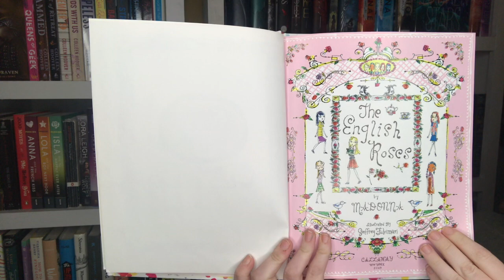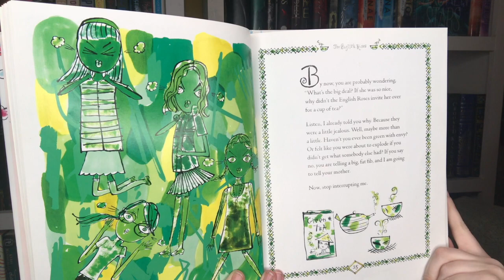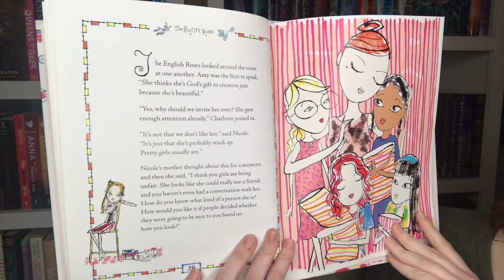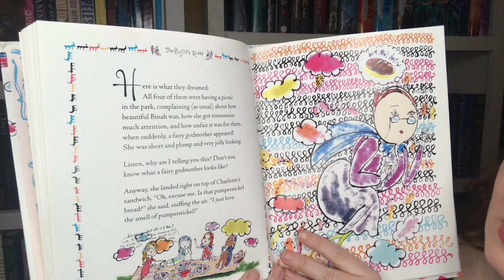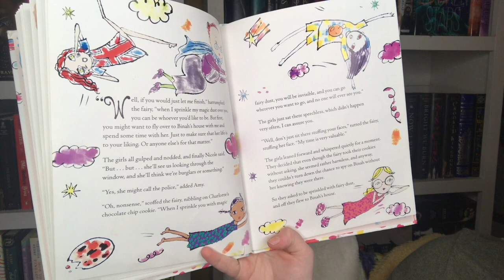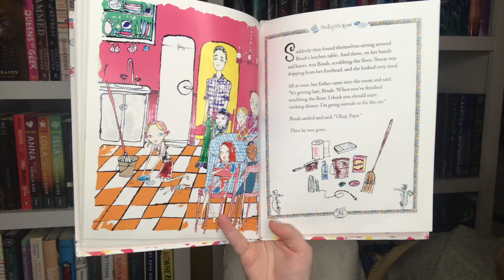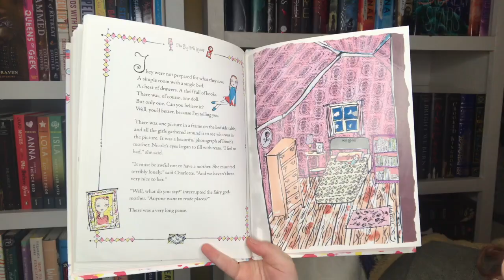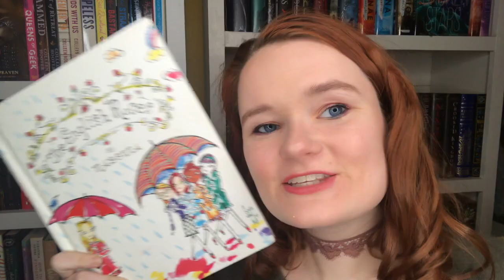Reading The English Roses by Madonna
Hi yall!! So today I'm reading one of my favorite children's books to y'all: The English Roses by Madonna! I hope yall enjoy and hope yall have found a new favorite children's book :)

xoxo Averie